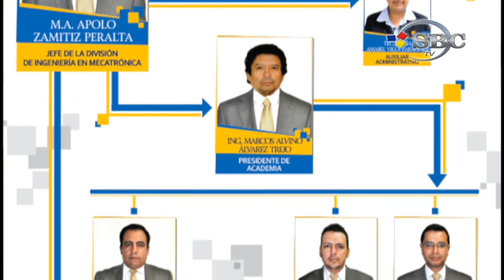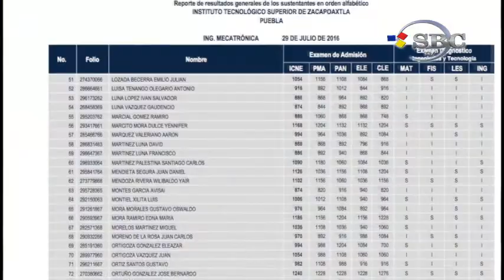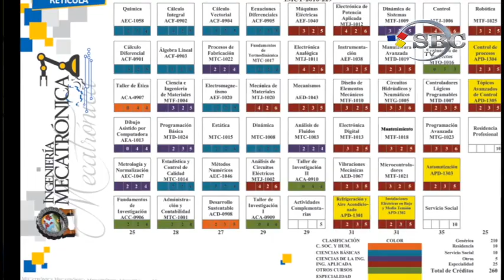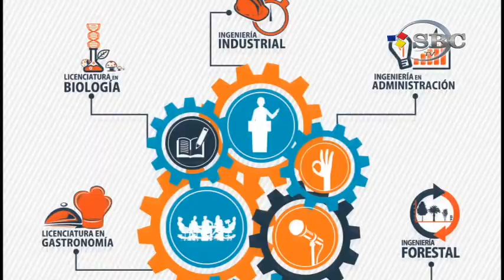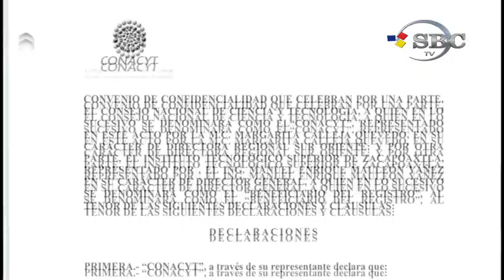ACREDITACION DE LA CARRERA DE MECATRONICA DEL I T S Z